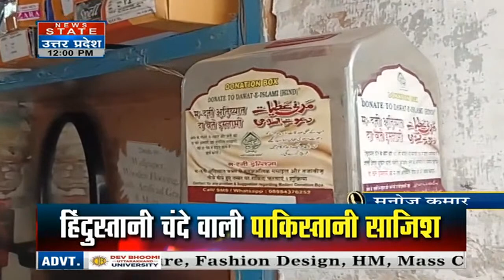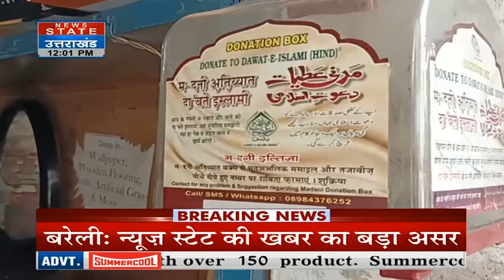Breaking:बरेली में दावते इस्लाम की गुल्लकों पर होगी कार्यवाई | News State |UP News | Khabar 12 Bje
News State Apps डाउनलोड करें:
Download Android and iOS Apps for more updates: